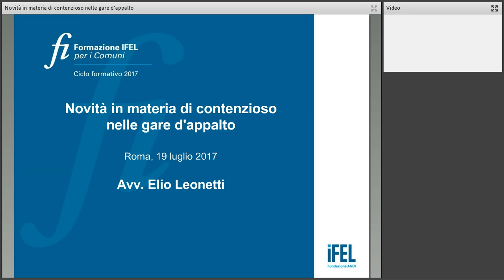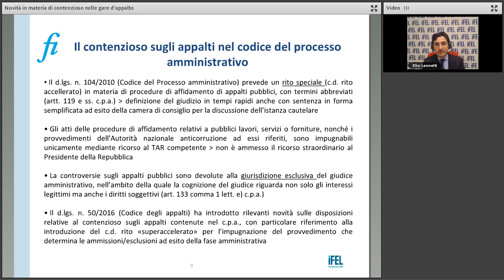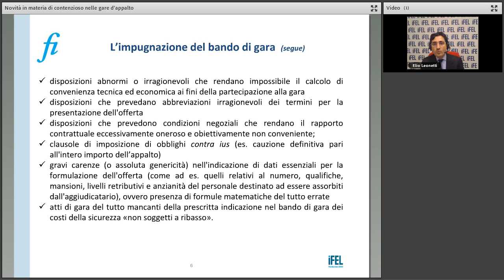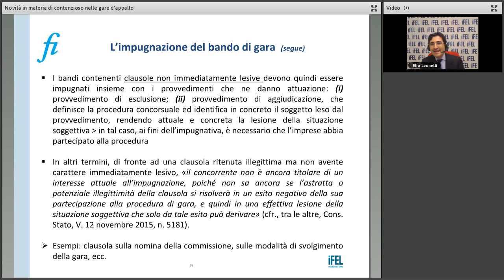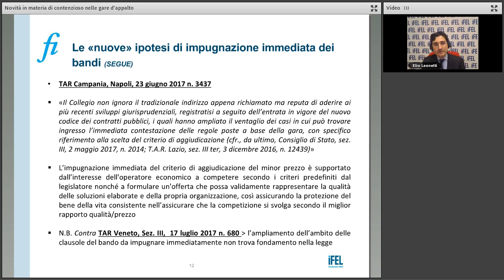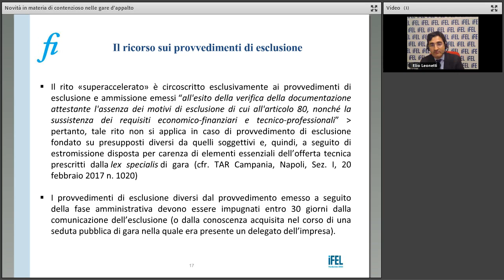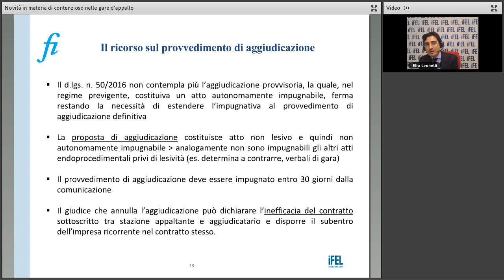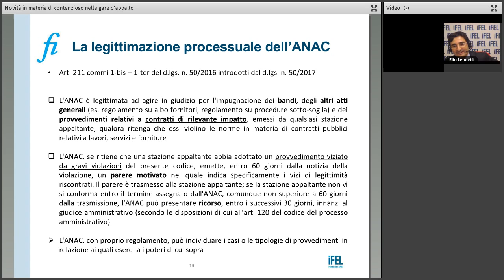19/07/2017 - Novità in materia di contenzioso nelle gare d'appalto.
Obiettivo del webinar è fornire ai partecipanti un aggiornamento sul contenzioso amministrativo sugli atti di gara alla luce dei più recenti interventi normativi (il D.lgs. 56/2017 - c.d. “correttivo” al Codice degli appalti  e la L. 96/2017 di conversione del decreto-legge 24 aprile 2017, n. 50), con particolare riferimento alla legittimazione processuale speciale dell'ANAC. Nel corso del webinar saranno anche analizzati i casi giurisprudenziali più attuali, inerenti - tra l'altro - ai casi di impugnazione immediata del bando, al nuovo rito "superaccelerato" su ammissioni/esclusioni e ai termini di decorrenza per la proposizione del ricorso sugli atti di gara.

Relatore:
Elio Leonetti - Avvocato amministrativista - Chiomenti Studio Legale